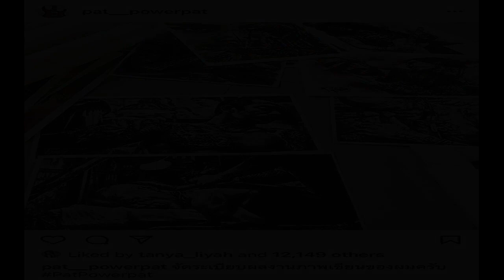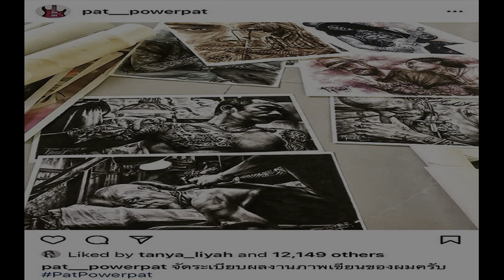แพท พาวเวอร์แพท เปิดไอจีใหม่ แฟนแห่ฟอลโลว์ แอบเห็นภาพวาดฝีทือขั้นเทพ